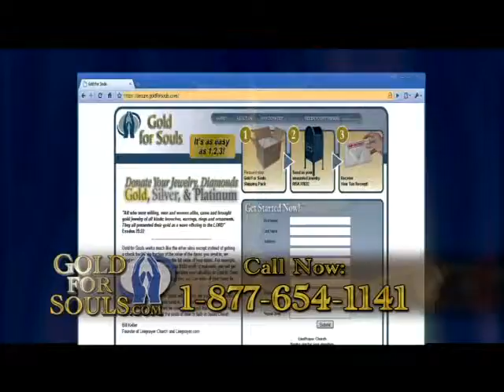8/19/10 LivePrayer - Who is Imam Rauf? - Part 2 of 2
Who is Imam Rauf?